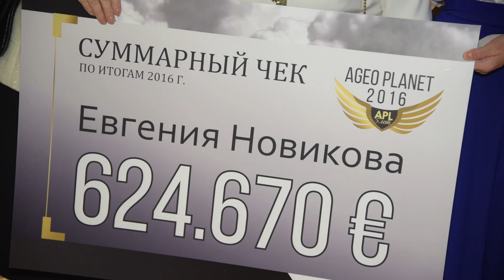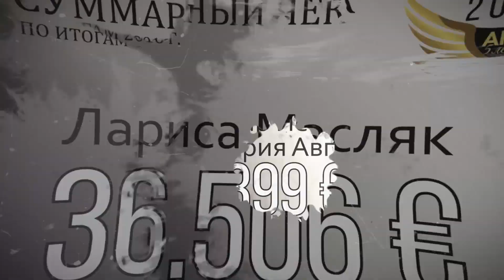КАКИЕ ЧЕКИ ЗАРАБАТЫВАЮТ В APL?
Ответ на этот важный вопрос прозвучал на пятой годовщине компании - на сцене побывали 25 лучших партнеров различных квалификаций, которые показали свои чеки за 9 месяцев 2016 года. Цифры начинались с десятков тысяч евро, а заканчивались сотнями! Впрочем, вы все увидите сами в этом ролике.
Онлайн университет компании - ваше дополнительное образование в сфере успеха и лидерства. Регистрируйтесь в системе и получайе знания!!!